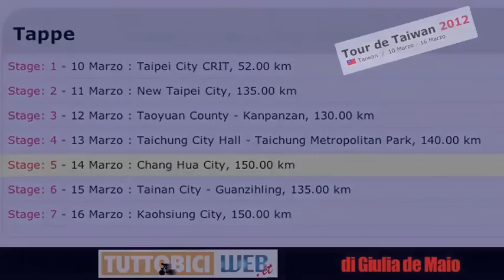Roberto Ferrari_5^ tappa Tour de Taiwan 2012.m4v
Roberto Ferrari vince la quinta tappa del Tour de Taiwan 2012.
Roberto Ferrari wins Tour de Taiwan 2012 5th  stage.